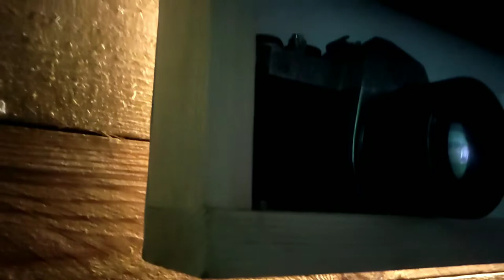CARA PASANG LAMPU LED STRIP DI RAK GANTUNG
Di vidio kali ini

kita membuat rak display dari kayu palet/kayu bekas
combinasi dengan LAMPU LED STRIP

MANTAP